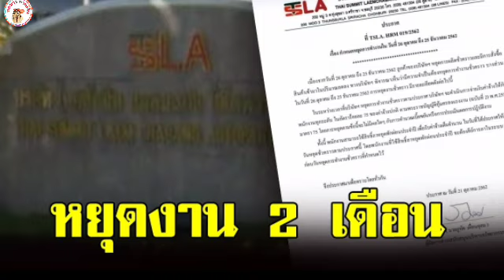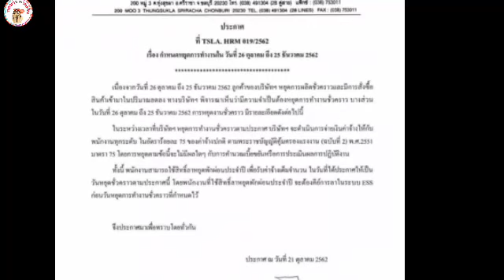บริษัท ไทยซัมมิท แหลมฉบัง ประกาศ หยุดการทำงาน 2 เดือน